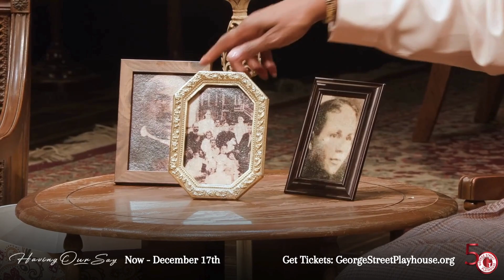Having Our Say: Official Trailer (George Street Playhouse)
About Having Our Say:
Adapted for the stage by Emily Mann, Having Our Say is an enthralling full-length play based on the bestselling book by Sarah (Sadie) Delany and Elizabeth (Bessie) Delany with Amy Hill Hearth. This powerful production revolves around the remarkable lives of African-American sisters, Sadie and Bessie Delany, who both surpass the age of 100. Their extraordinary journey unfolds as they share their personal experiences, which include growing up as the daughters of a former slave who became a respected professor, establishing successful careers, and integrating a New York suburb.

Directed by Laiona Michelle

Having Our Say runs now through December 17th!